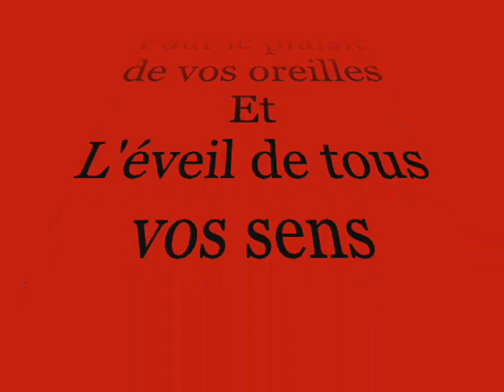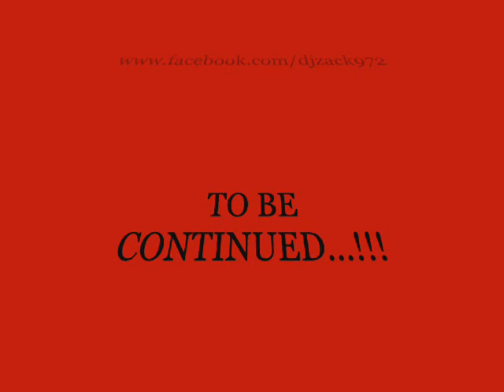ZouK RéTrO Saga 2012 ACT.4 with DeeJaY ZaCk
1. ZOUK ORCHESTRA - La Vie
2. JOCELYN DELOUMEAUX - Pwoteksyon
3. NATHALIE PERRONI - Mèm Si Jou Lévé
4. CHRISTIAN LEON - Douci
5. STEP ONE - The Deal Yo
6. POLYGAMME - L'orage
7. GILLES FLORO - Vérité
8. PASCAL VALLOT - Toujou
9. ZOUK PARTY - Stacy
10. PATRICK BENOIT - Plein Lanmou
11. MARC CHERY - Mwen Pè